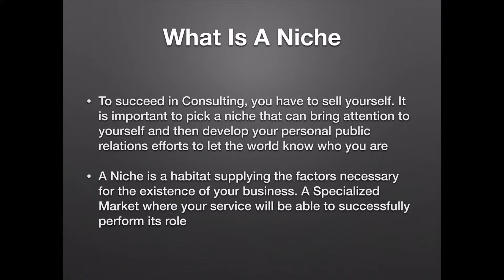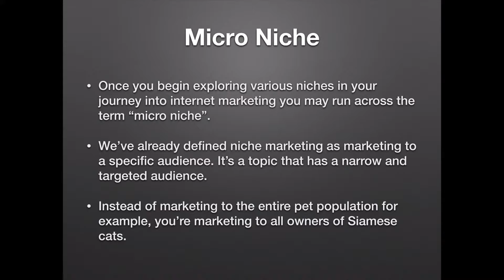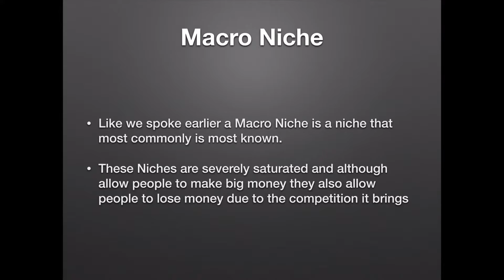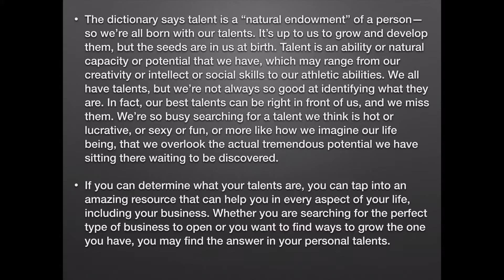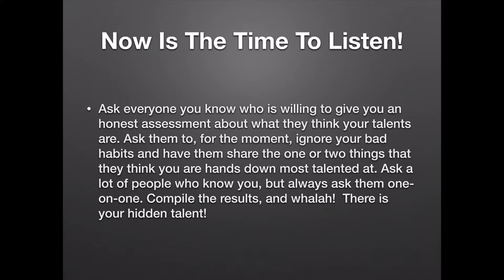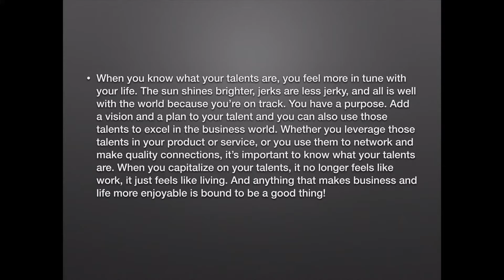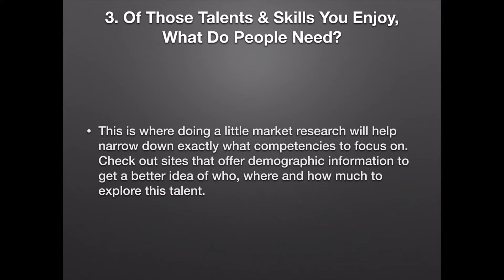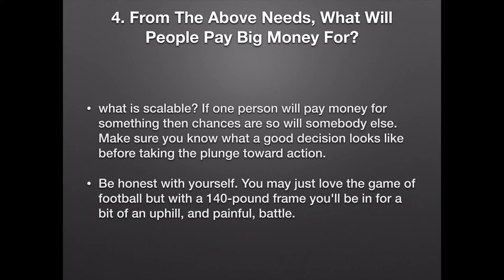1 3How To Find Your Niche | Stephen mcmillon million dollar blue print online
To join my private Group and get more tips and hint Join below